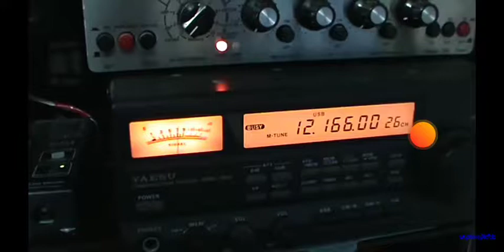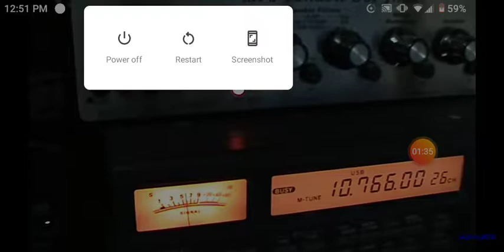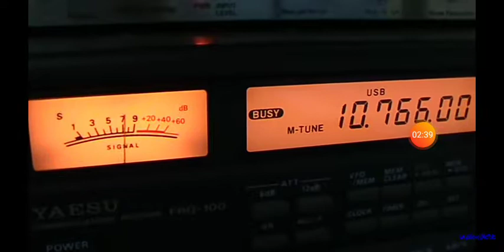You're all crazy, just not